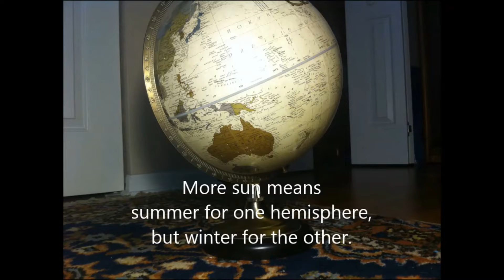Seasons and the Earth's Tilt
Easy demonstration for classroom or home using a lamp and a globe.